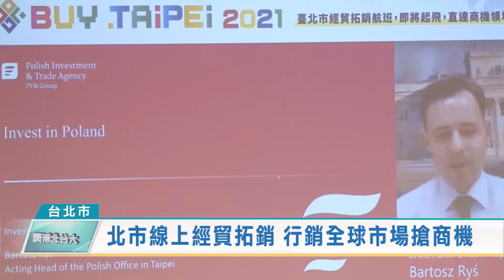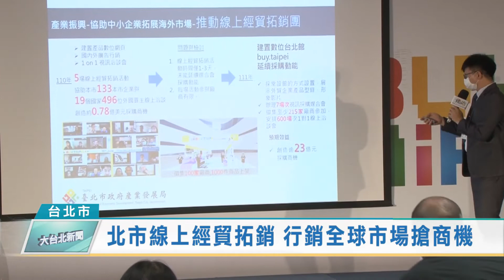北市線上經貿拓銷 行銷全球市場搶商機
後疫情時代來臨，許多國家已恢復正常生活，也代表更多商機蓄勢待發。台北市政府連續3年透過經貿拓銷計畫，協助業者找到新機會，2022下半年開始，產業局將辦理多場線上拓銷活動，帶領企業到中東、非洲、歐美和新南向國家，運用數位科技，走出拓展全球的捷徑。